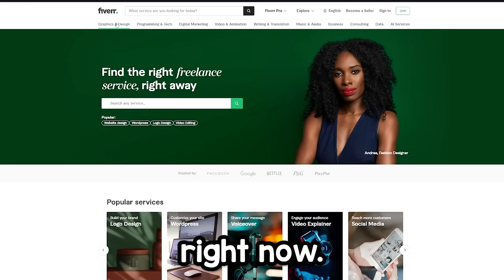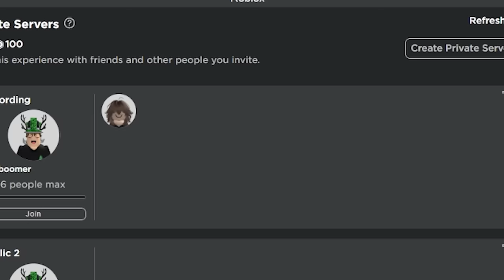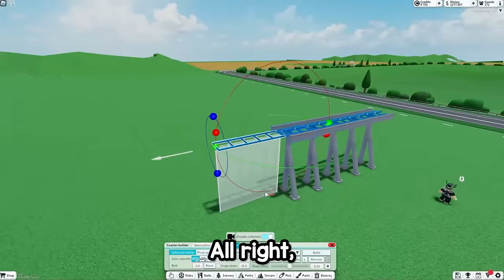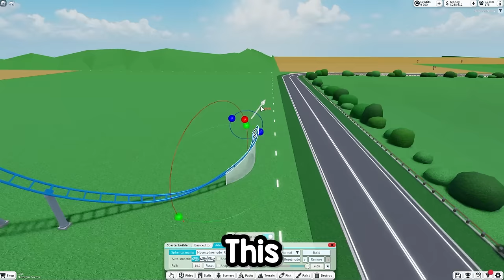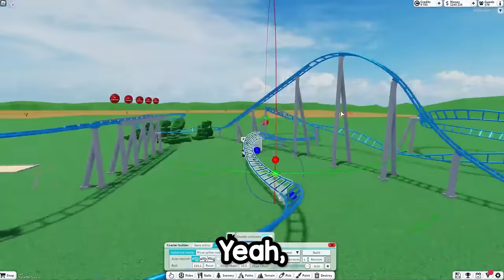I Paid *STRANGERS* To Build Me A Theme Park Tycoon 2 PARK!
Today we hired a stranger on fiverr to build us a theme park tycoon 2 park.  The final results of these parks turned out INSANE so make sure u watch this vid to the end :DD

Like & Sub!! :DDD 💖👍

→Outro Credits:
Transition: Kosii
Song: gijs.i